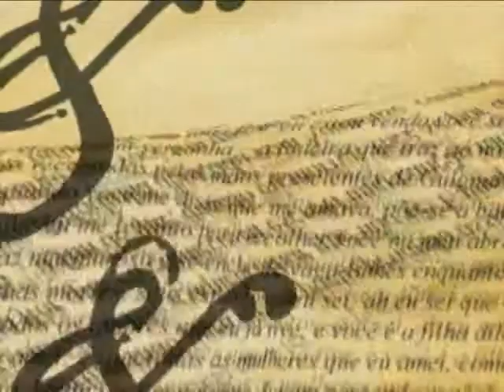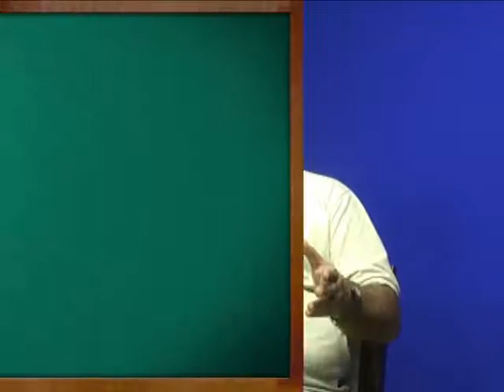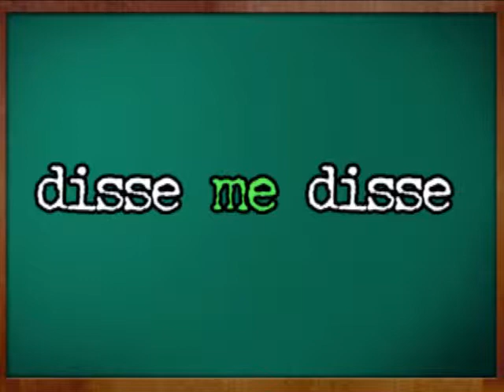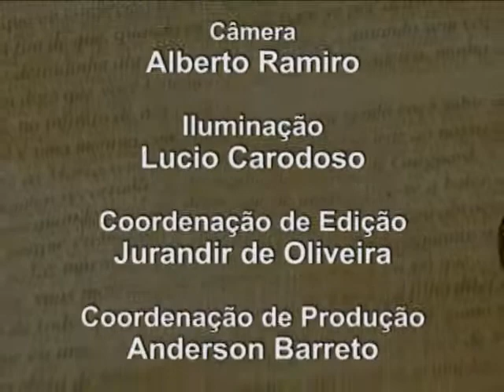TV UVA - Está na hora de rever as regras do Hífen - parte I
Continuando o especial sobra a nova Reforma Ortográfica, a parte VI deste programa, traz o hífen como estudo e explica quais palavras ainda o utilizam e quais não.